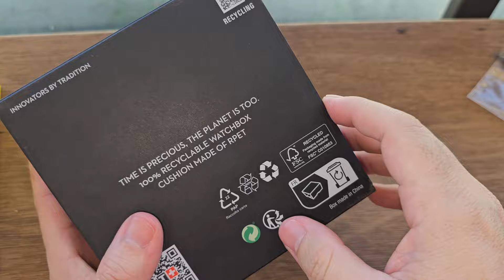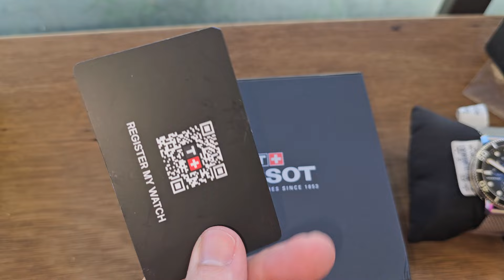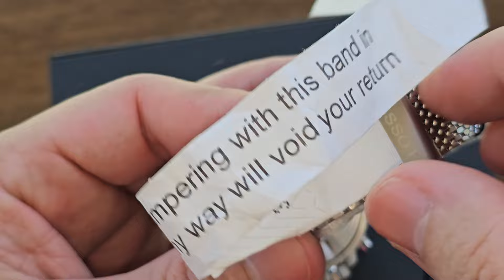RELÓGIOS POR ENCOMENDA TISSOT T120.41711 E INVICTA 33852